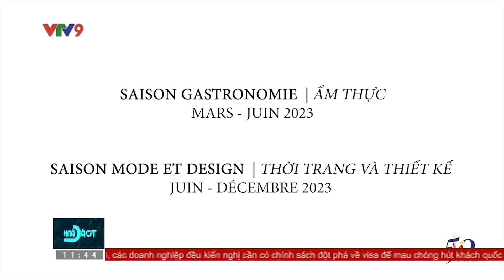Bản tin tuyền hình VTV9: Chương trình văn hoá kỷ niệm 50 năm kỷ niệm quan hệ ngoại giao Pháp - Việt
Mời các bạn xem lại bản tin của VTV9 về Chương trình văn hoá kỷ niệm 50 năm kỷ niệm quan hệ ngoại giao Pháp - Việt

Viện Pháp tại Việt Nam là cơ quan văn hóa, giáo dục và hợp tác trực thuộc Đại sứ quán Pháp tại Việt Nam. Xem thêm thông tin tại đây